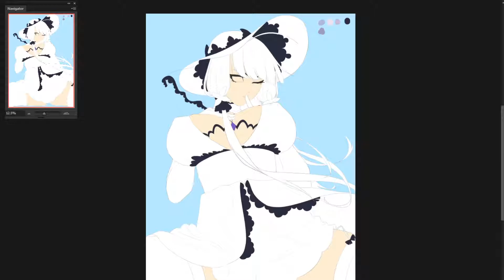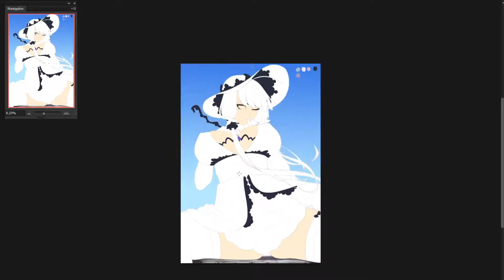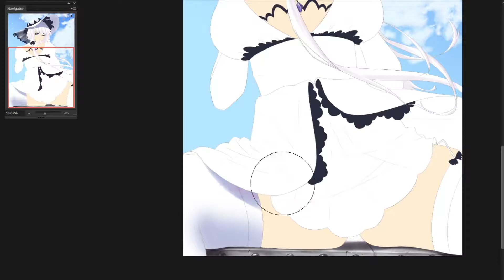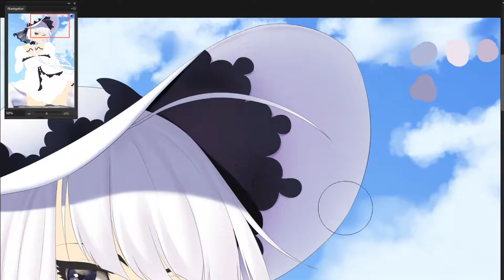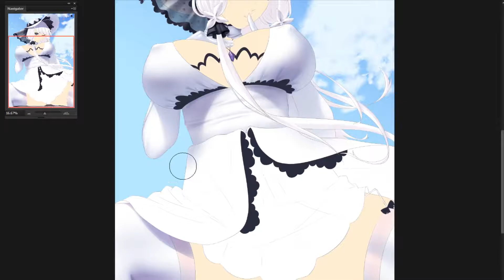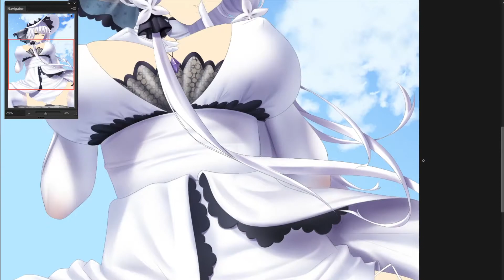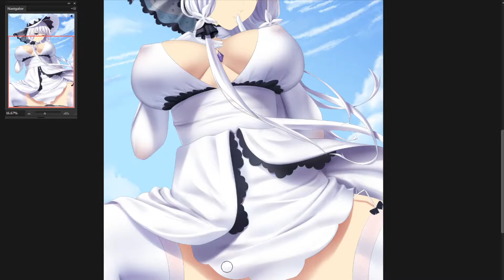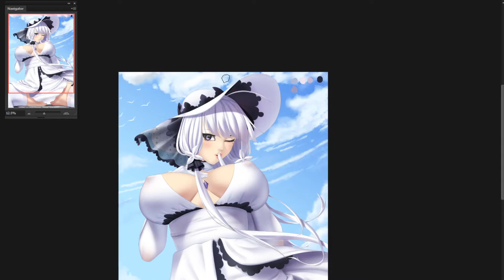Azur Lane Illustrious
Watched the first episode of anime Azur lane, very cool. Hope u ike this. Thanks.

🌟From Azur Lane

      -High Resolution
      -WIP, Sketches
      -NSFW(R-18-UNC)
      -Line Arts (PNG)